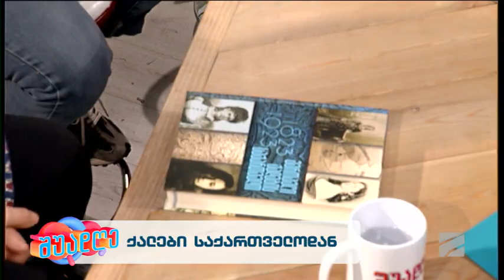ქალები საქართველოდან-რუსუდან იმნაძე, ლელა გაფრინდაშვილი; შუადღე-2014.03.07